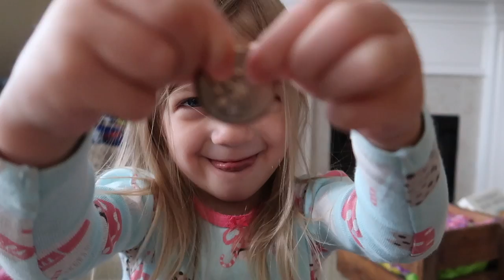Easter at the Fishers 2017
FishDawg Productions